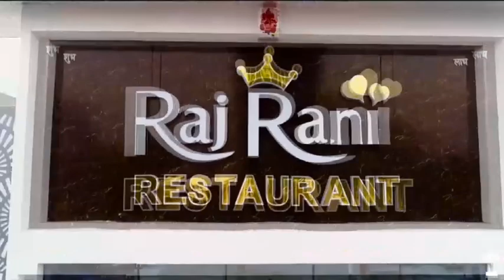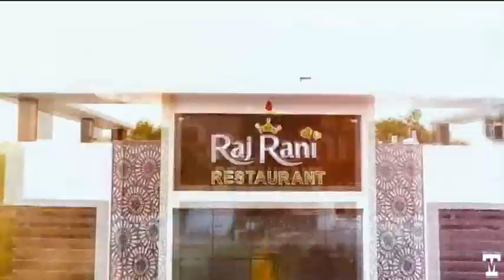आशापुरा माता की अर्धागिंनी मानी जाती है कनेवरी माता